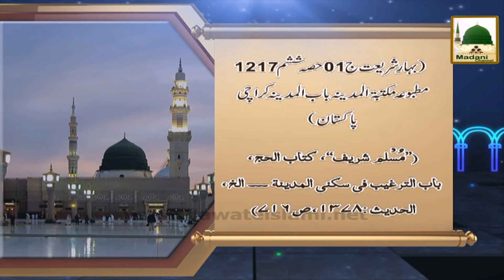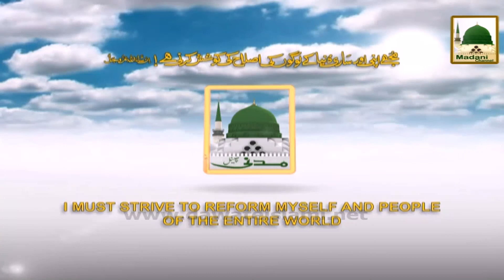Madina ki Fazeelat - Hajj Madani Phool 23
Madina ki Fazeelat - Hajj Madani Phool

Madani Channel distributed Madani Pearls (Madani Phool) in the